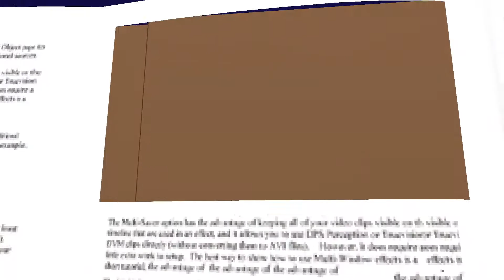October 29, 2017 ผ้าป่า 9 วัด Video: at Wat Suddhavasa Riverside CA. USA